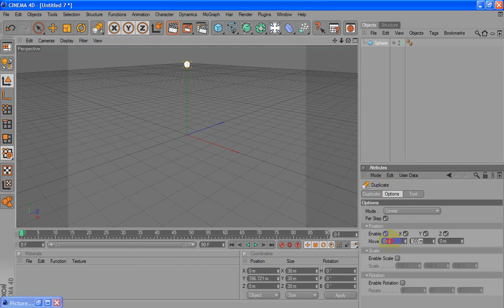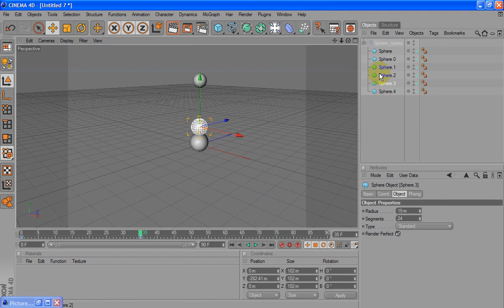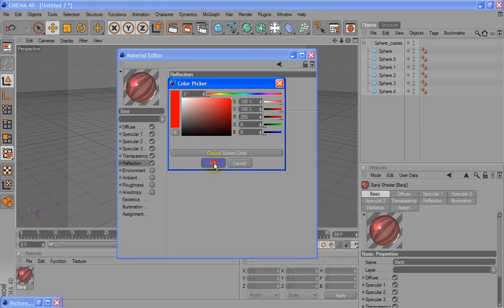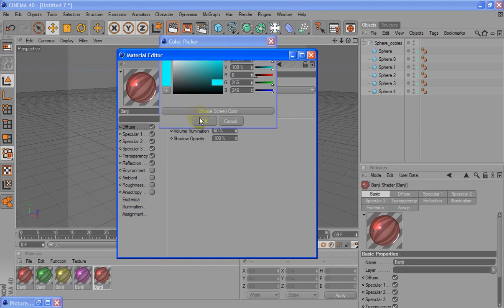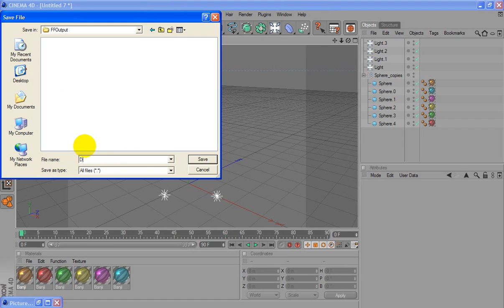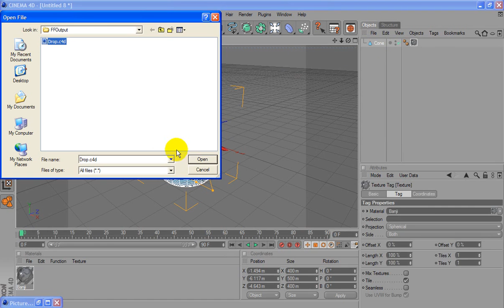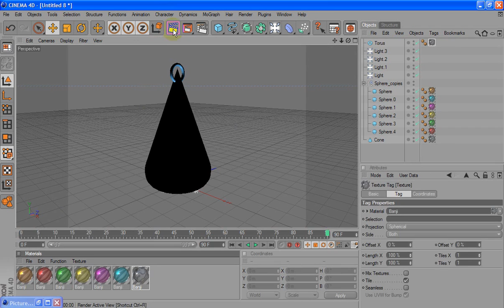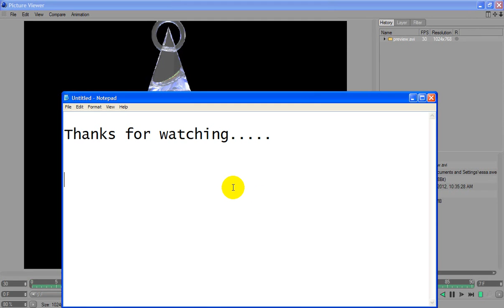Color Drops & Bubble Teardrop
Create Color Drops & Bubble Teardrop using Cinema 4D.

ATHS - RAK